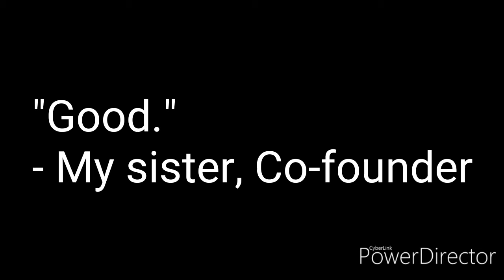UglyDolls Buddies Movie Maker Trailer!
(REUPLOAD)

Now, the all new UglyDolls Buddies Movie Maker is here for you!

It's the best movie maker from my choice.

It has all you need like green screen effect, colors and effects, stickers, trimming, producing videos, texts and fonts, stabilizer, music and foley, special effects, pan and zoom, voice over recording,  PiP video effect, speed adjust, etc.

Coming soon to May 3.

Copyright UDB MMXX